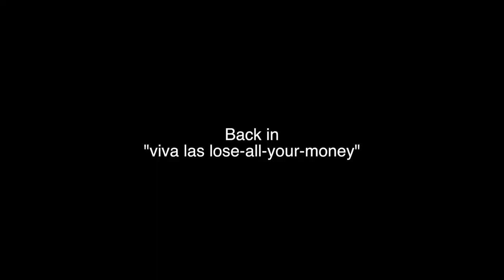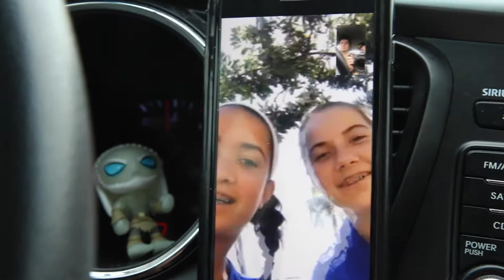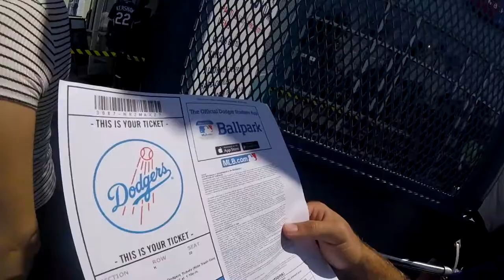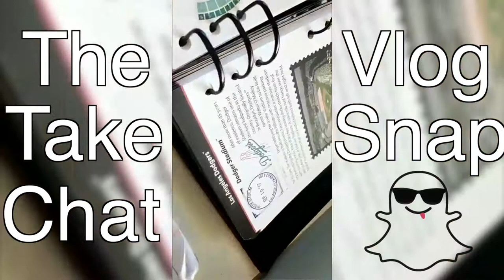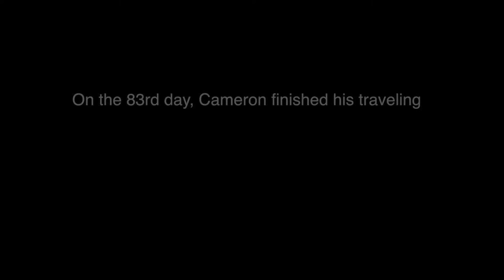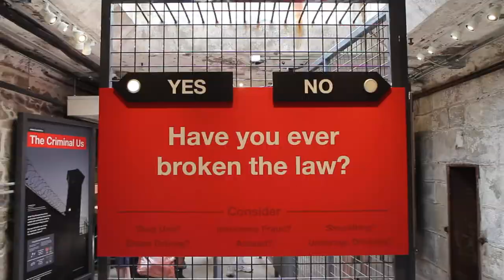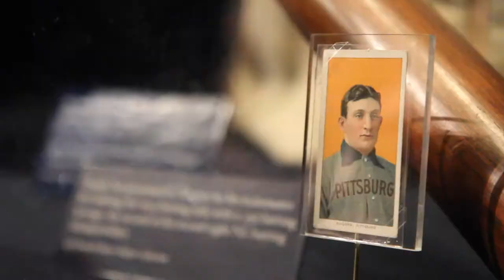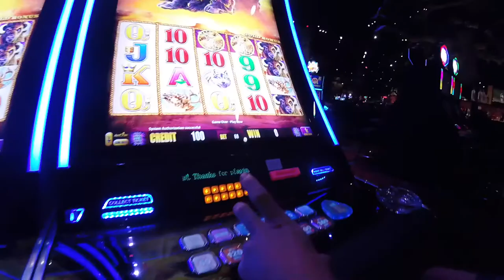The Grand Finale, The Great American Vlog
WOW, we made it! The last vlog of the series. Word's cannot express how blessed I am to have so many loving people in my life that have supported me in small or big ways, resulting in my completion of the trip. I'm proud of myself for enduring the rough physical, emotional, and financial trials of traveling alone and releasing 2 vlogs, 2 podcasts, and random stadium videos a week. (the last two took a back seat for the second half of the trip, but that should tell you how hard it was)

Regardless of how tough it was and how proud and happy I am for completing the trip, it couldn't of have happened without the care and support of all you guys. Thank you!